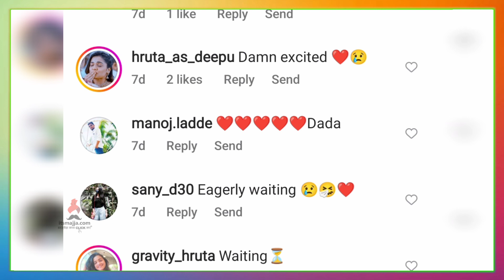"अनन्या"च्या तारखेत बदल | Hruta Durgule | Ananya | Man Udu Udu Zhala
हृताने अनन्या चित्रपटासंबंधी  केला खुलासा, चला पाहुयात